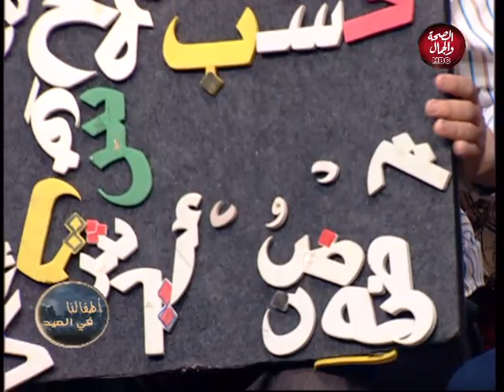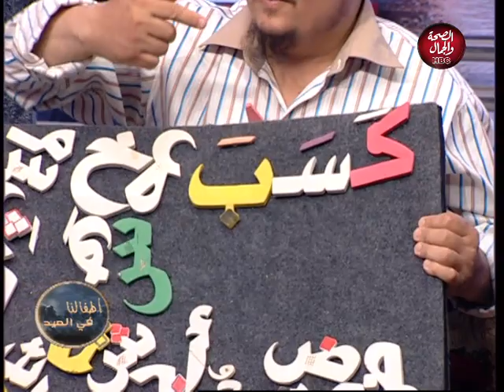اطفالنا في العيد | مع طارق درويش